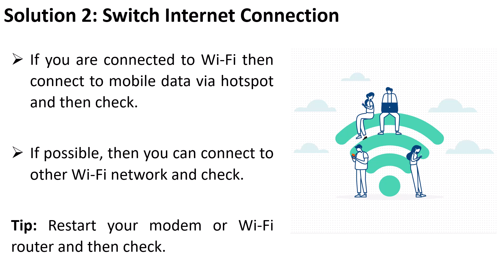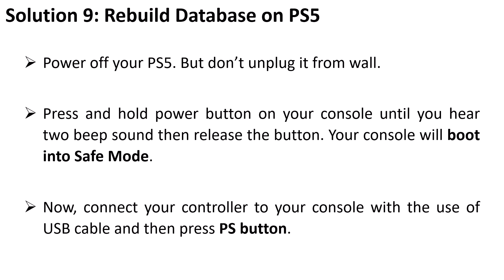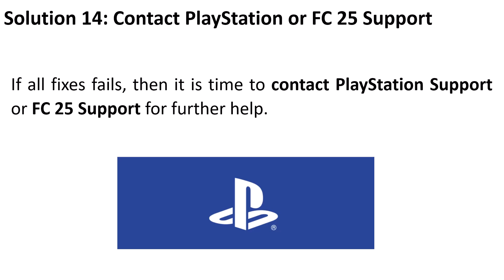How To Fix FC 25 Stuck on Loading Screen on PS5 | Fix FC 25 Black Screen Issue on PS5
In This Video Tutorial, You Will Learn How To Fix EA Sports FC 25 Stuck on Loading Screen or Not Loading on PS5.

How To Fix FC 25 Black Screen Issue on PS5. Fix FC 25 Stuck on Black Screen PS5.